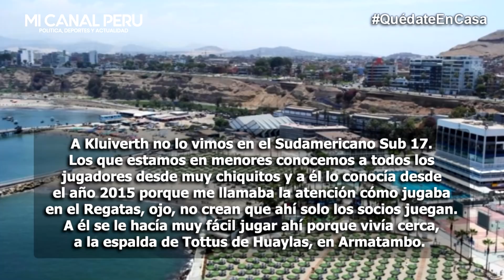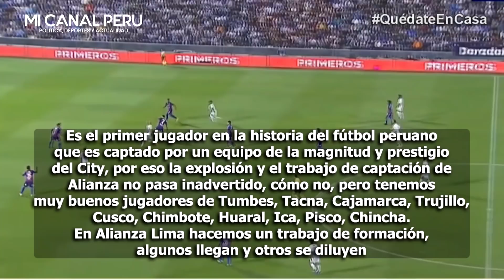¡ESTO ES HISTÓRICO! KLUIVERT AGUILAR FUE VENDIDO AL MANCHESTER CITY COMO EL MEJOR DE SUDAMÉRICA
¡Cifra récord!: Kluivert Aguilar fue vendido en US$ 2.8 millones al Manchester City Jaime Duarte reveló que el Manchester City eligió a juvenil de Alianza Lima por encima de argentinos, brasileños y uruguayos.